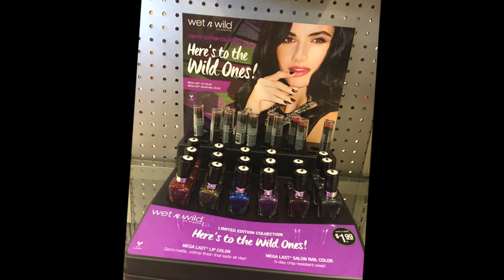NUEVA COLECCION Wet n Wild Here's to the Wild Ones!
ESTA COLECCION ME DEJO IMPACTADA POR LOS BUENOS PRODUCTOS QUE TIENE.